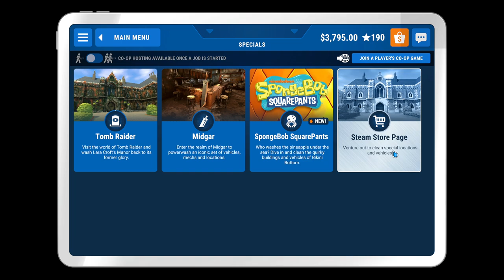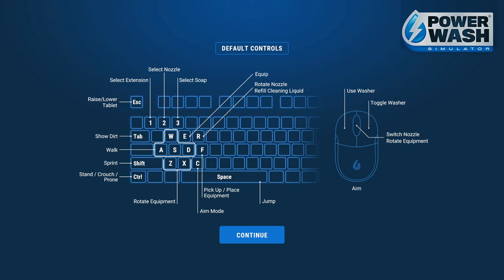Conch Street & Achievements | SpongeBob SquarePants Power Wash Simulator Level 1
The New Spongebob DLC is out for Power Wash Simulator and we are here for it! For the first level with have the iconic Conch Street with the main characters houses, and the achievements for them! We even get to see moments of the show like the reef blower, the bubble stand, and the great imagination box!

"Dive right into an aquatic cleaning adventure, pooling the seriously satisfying gameplay of PowerWash Simulator with the nautical nonsense of SpongeBob SquarePants.

The residents of Bikini Bottom are left wondering what in the name of Davy Jones’ locker happened to their tidy tidal town after a myriad of mysteriously mucky mishaps. Can they get to the bottom of it before it devolves into another mud-slinging match between Mr. Krabs and Plankton? Hear from a host of familiar characters whilst you clean as they ponder what, or who, is dirtying their digs.

Exclusively in this Special Pack, you’ll get a marine makeover, allowing you to blend in with the crowd as a true Bottomite. Featuring custom-designed equipment that could rival even Sandy Cheeks’ best inventions, you can rest ashore-d that it’ll work just fine underwater. How? All you need is a power washer and some imagination."